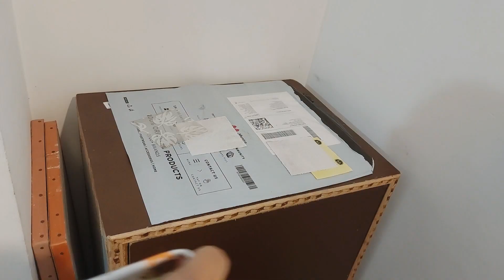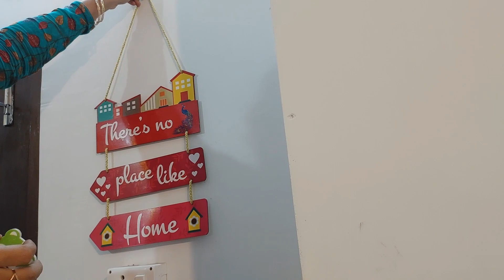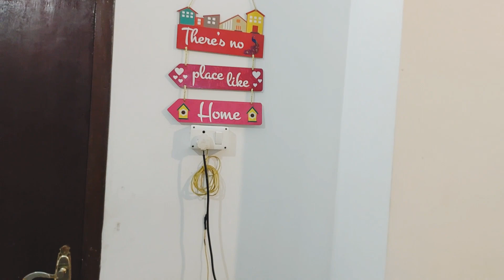How I Organized And Decorate My Living Room 💕💫